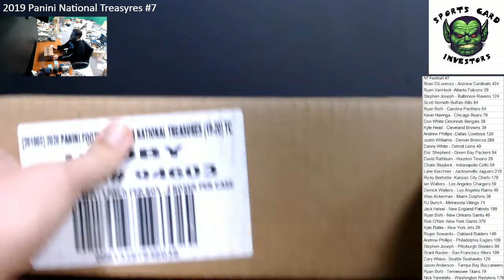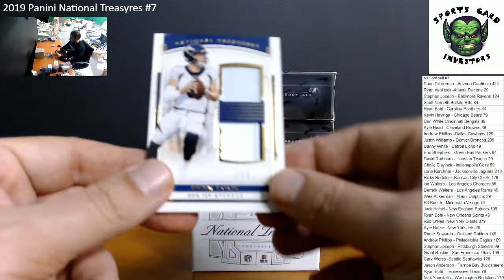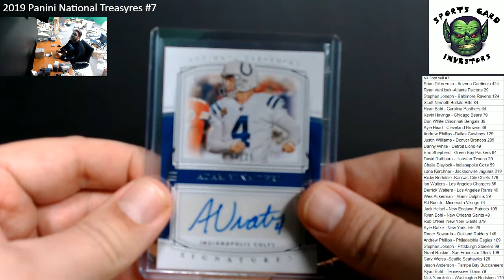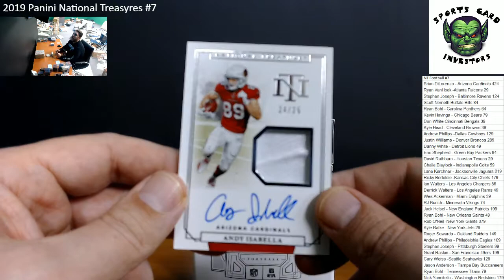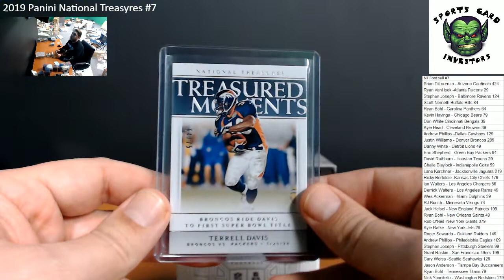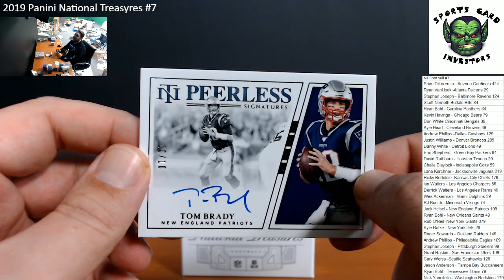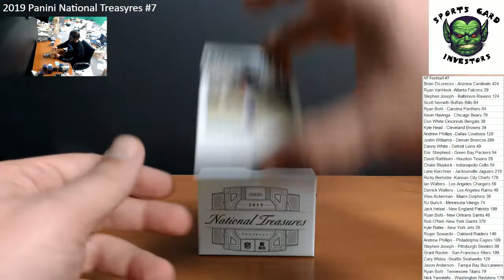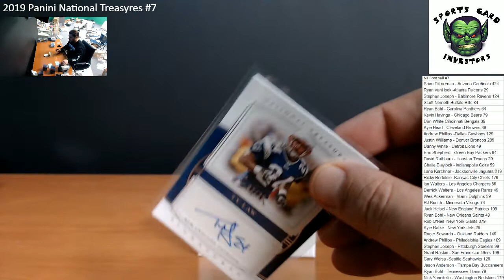2019 Panini National Treasures Case #7 PYT Tom Brady Auto!